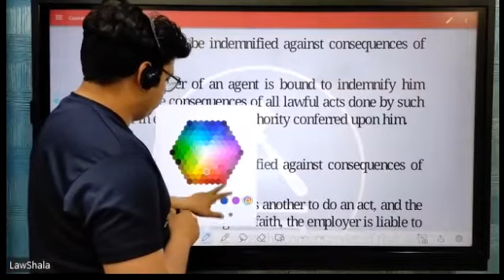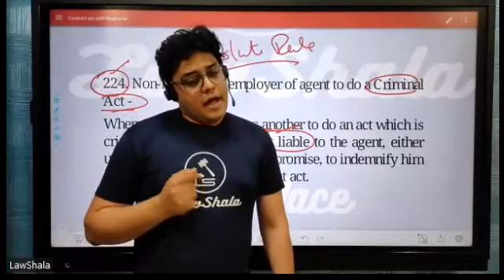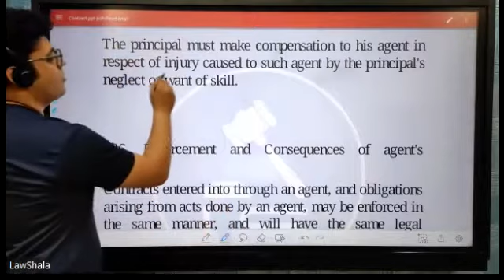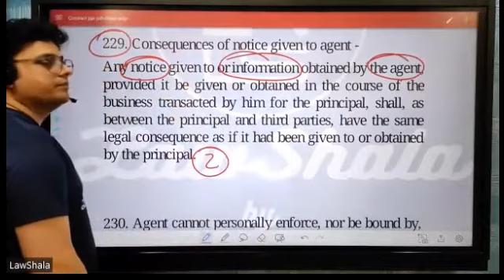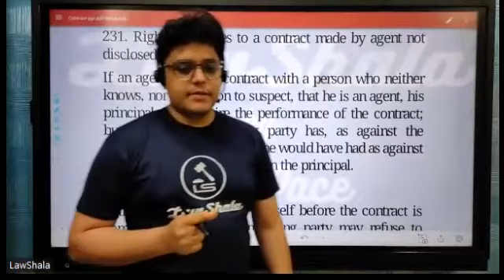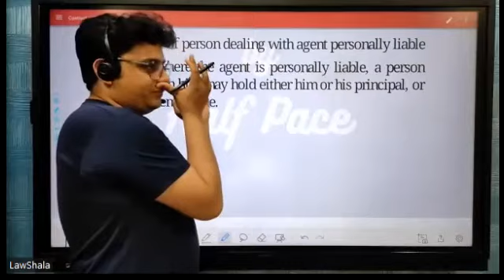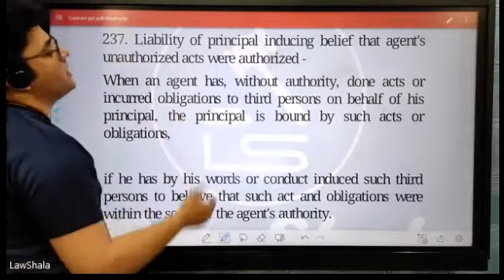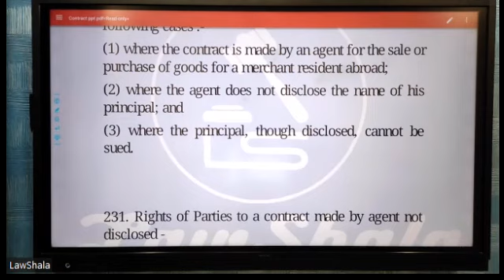Contract Act 32 | Sections 222-238 I Telegram Link in Description